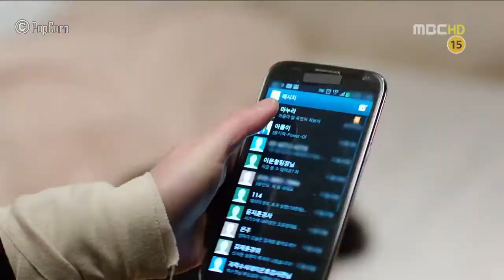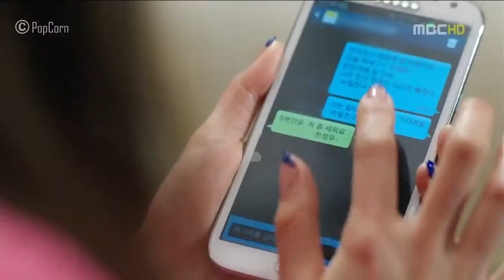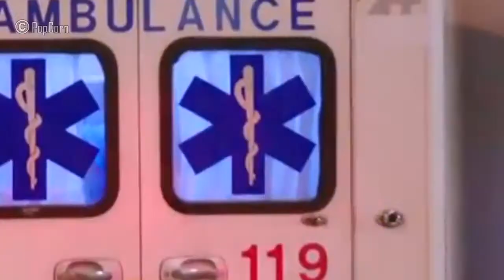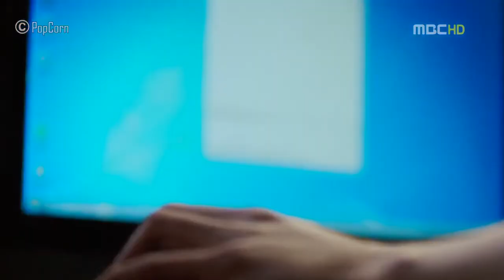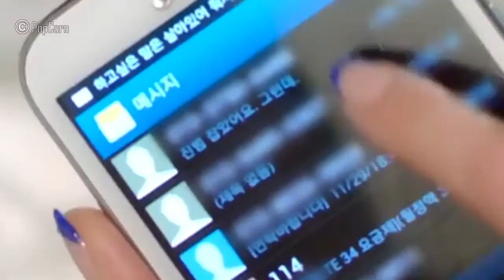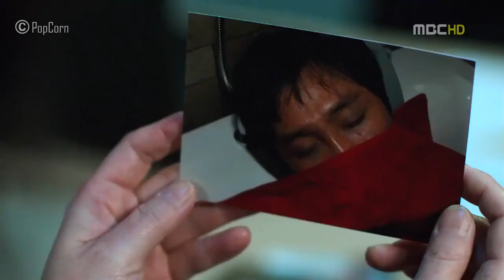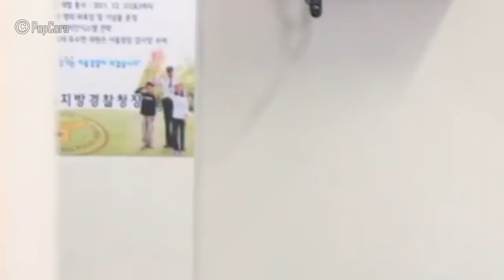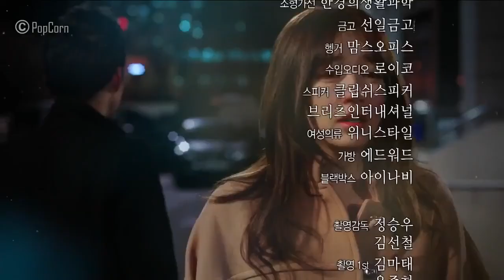หนังใหม่ 2020 Missing You รักสุดใจ พากย์ไทย ตอนที่ 11#HD 2020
หนังใหม่ 2020   Missing You รักสุดใจ พากย์ไทย ตอนที่ 11